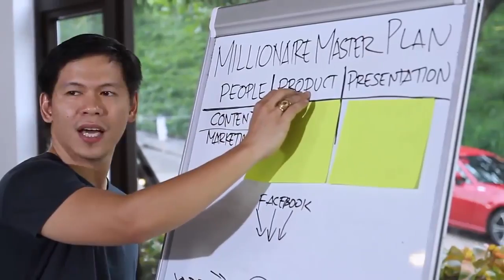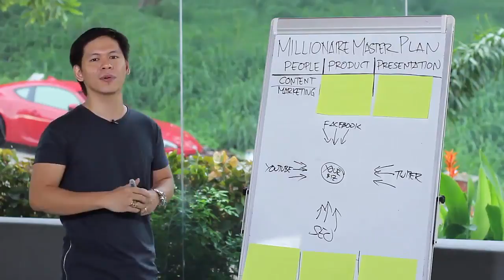This FREE Masterplan helped Many Filipinos @alvinborjal.theunitynetwork.com/masterplan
NEW TRAINNG SERYE:Learn how to EARN your 1st Million Income Online by Using Automated Income System.